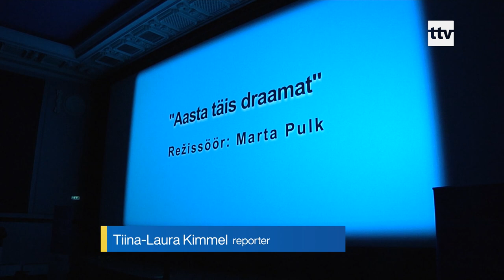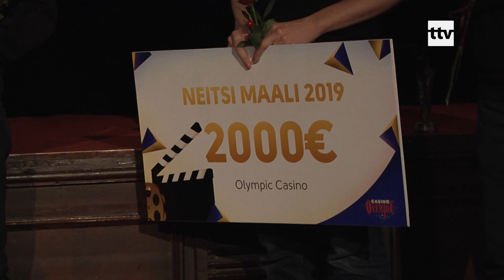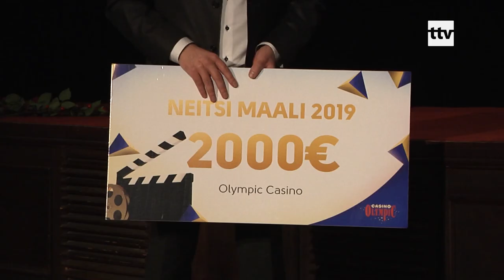03.01.2020 - 2019.aasta parim Eesti film on "Tõde ja õigus".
Eesti Filmiajakirjanike Ühingu auhind parimale Eesti filmile anti täna üle juba 27. korda. Ega üllatust eriti ei olnud, sest viimane aasta on ennekõike keerelnud ümber Tanel Toomi suurfilmi "Tõde ja õigus". Nii ka läks - "Tõde ja õigus" sai nii Neitsi Maali kui rahalise preemia 2000 eurot.